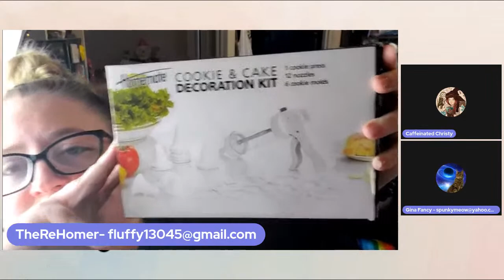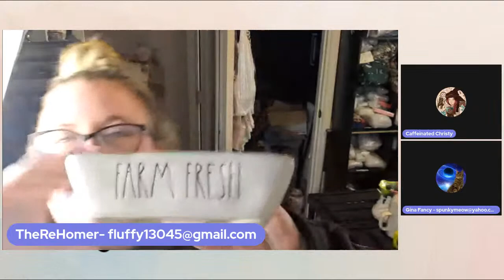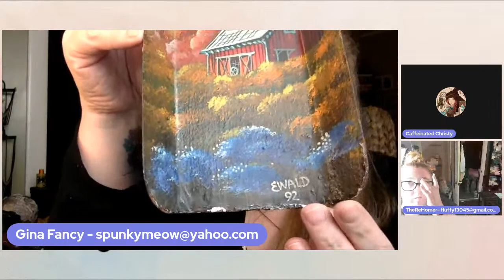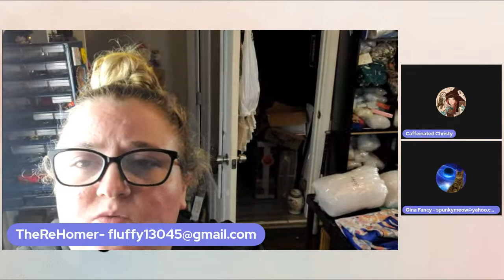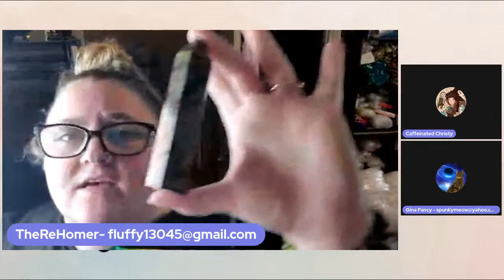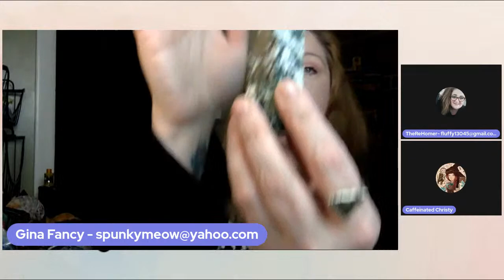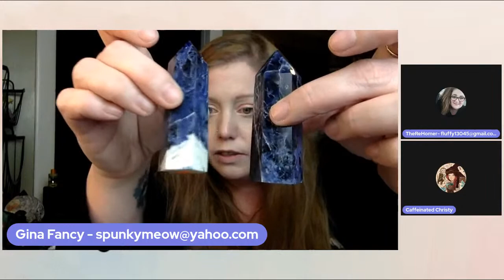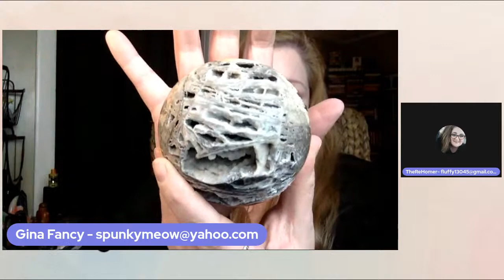Live sale! Vintage hardgoods. Rae Dunn. Stones. Clothes. Gina fancy. Therehomer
First time buyers get $5 off your first order.

High volume customer discount $25 off per month. When you spend $500 or more.

Loyal customer discount $10 off per month when you spend $200-$500.

To register to be eligible to bid please send youtube name, real name, shipping address and paypal email to  . Thank you

Rules for the auction. Bid increments are $1, all invoices are due the 1st of the month. I hold items for up to a month but can ship whenever ready. I bill weekly for items won and add shipping at end of month.  Be kind to one another and we wont have a problem. I do not block people unless you relentlessly bully and harass myself or members in my chat. We are a family so please act with kindness and respectfulness to everyone. Everyone is welcome here. Now lets have some fun and do the thing!

DO NOT ASK THESE QUESTIONS DURING A LIVE SALE. THANK YOU FOR YOUR CONTINUED SUPPORT AND LOVE.